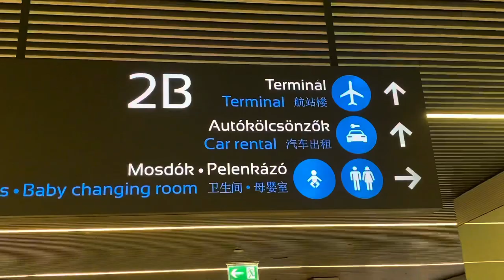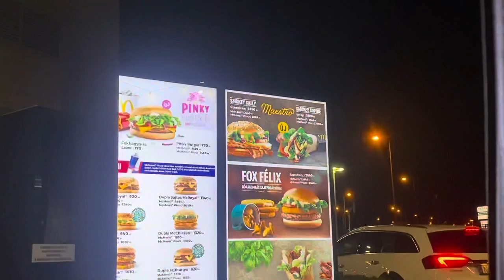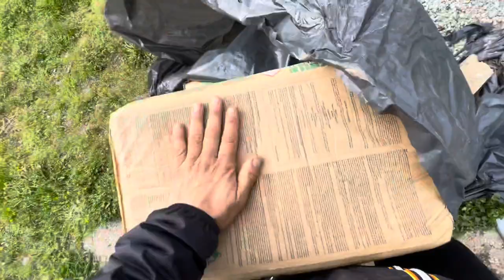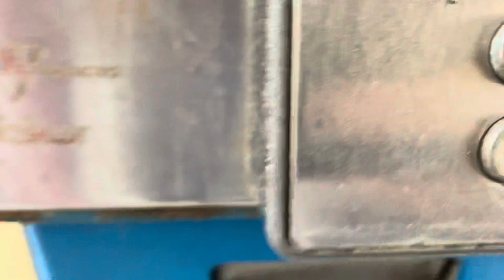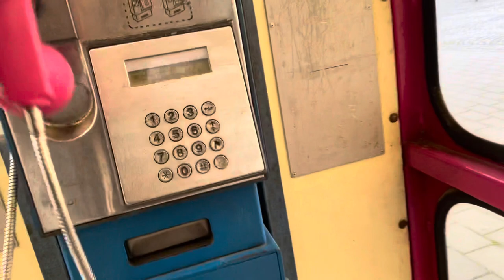Building a wall in a strange country with the craziest bricks ;)